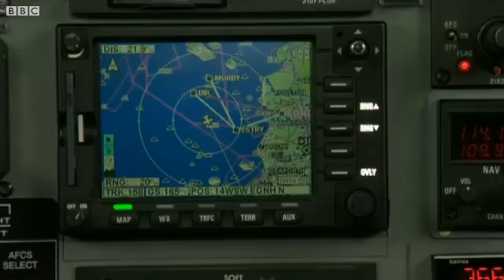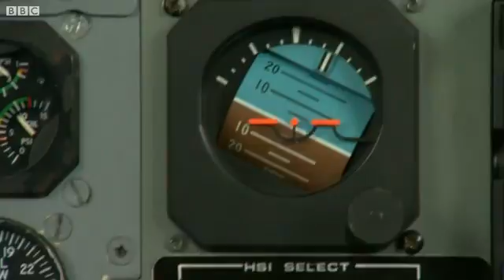BBC Exclusive Look Inside BAE's Pilotless Plane Program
07/06/2012

Britain and France will unveil the next generation of unmanned drones at next week's Farnborough Airshow.

So far the use of drones has been focussed on the military but there questions over whether they may one day be flying in the UK.

Jonathan Beale has been given exclusive access to a program that could open Britain's airspace for pilotless planes.